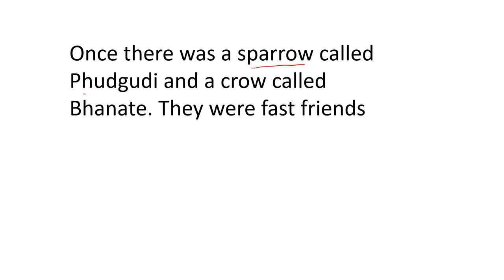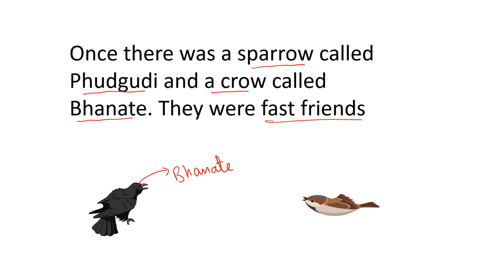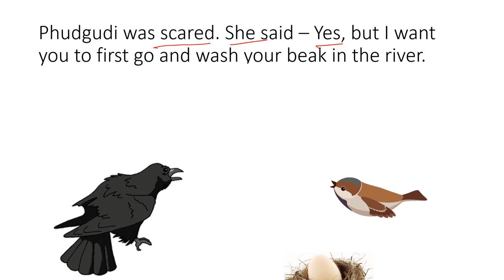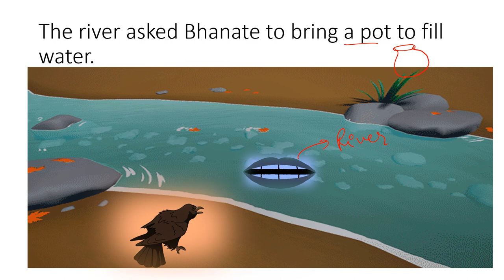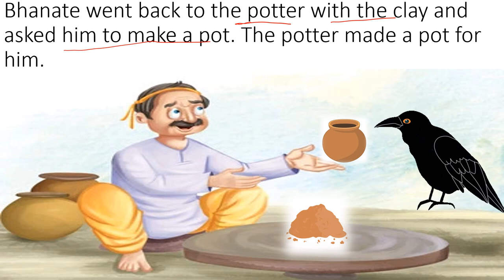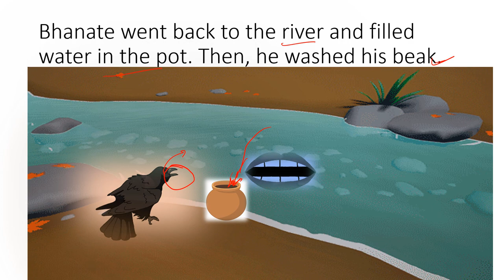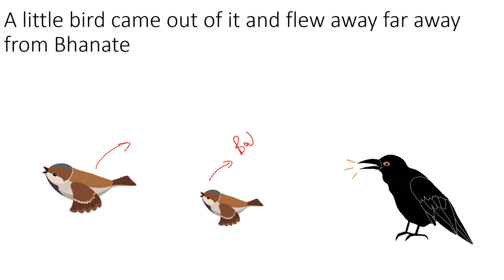class 3 evs the crow and the pot#detailed explanation by kv teacher#learningtools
3 evs the crow and the pot#detailed explanation by kv teacher learning tools